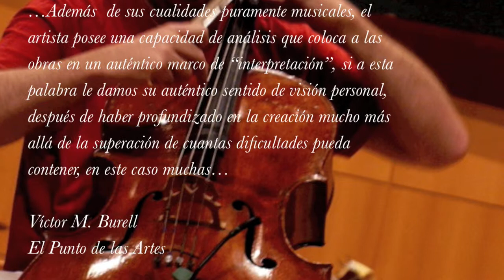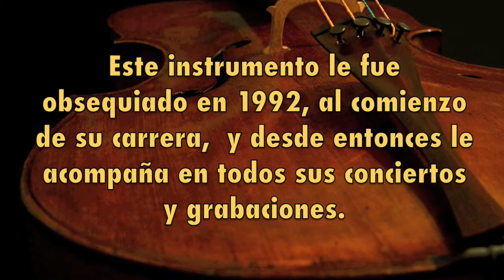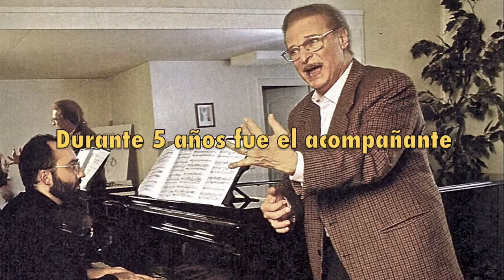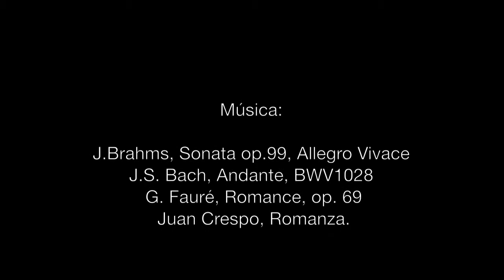Video clip Angel García Jermann-Kennedy Moretti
Video Book